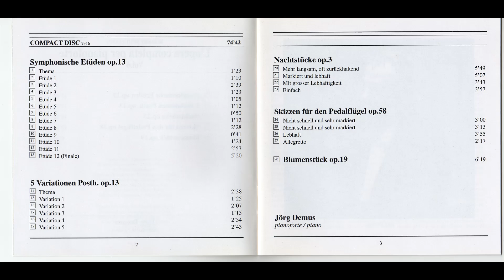Robert Schumann Complete Piano Works (Jörg Demus) CD06